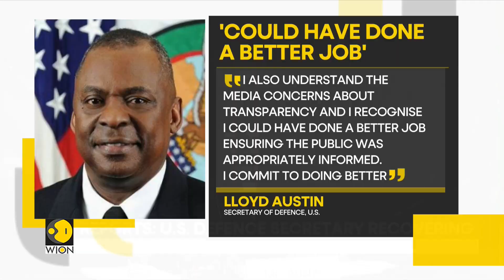US: Defence Secretary Lloyd Austin takes responsibility of not disclosing hospitalisation | WION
U.S. Defense Secretary Lloyd Austin has been hospitalized since Monday for an unspecified medical matter, the Pentagon said late on Friday, without detailing why he was being treated or why it kept his hospital stay secret all week.

Austin, who is 70, sits just below President Joe Biden at the top of the chain of command of the U.S. military and his duties require him being available at a moment's notice to respond to any manner of national security crisis.